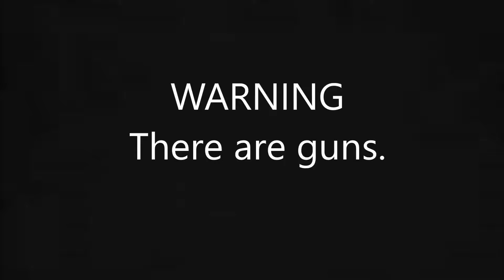Halo 5: Guardians Campaign Part 3 - Still Master Chief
I continue being Master Chief and complete the mission. Which causes huge explosions that eat up a bunch of covenant. And I do not like hunters.